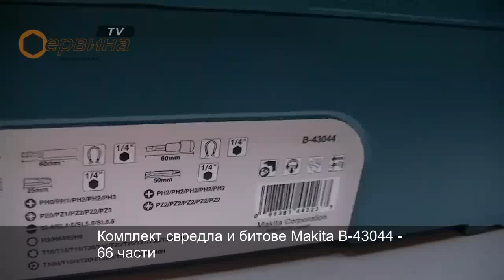Комплект свредла и битове Makita B-43044 - 66 части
- Комплект с най-важните аксесоари за пробиване и завиване
- Подходящ за широк кръг от работни места
- В удобна висококачествена пластмасова кутия